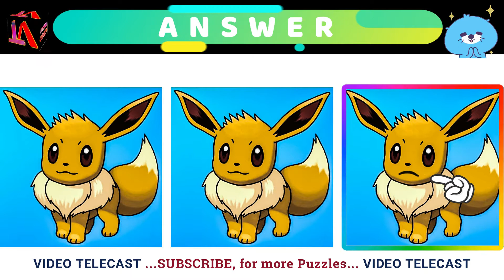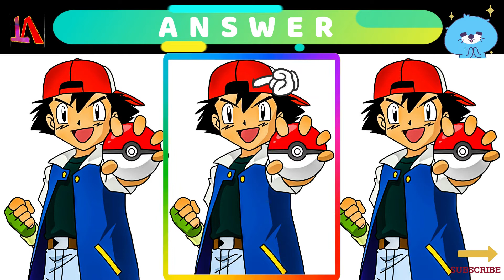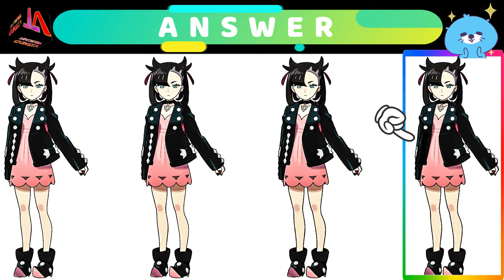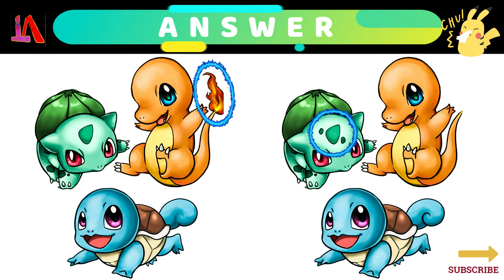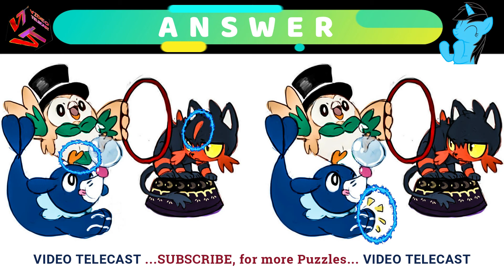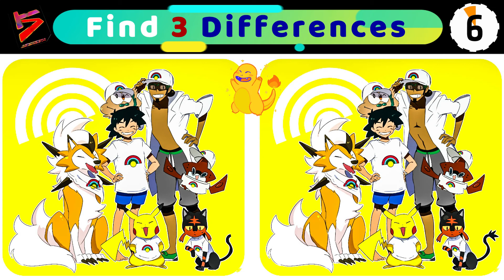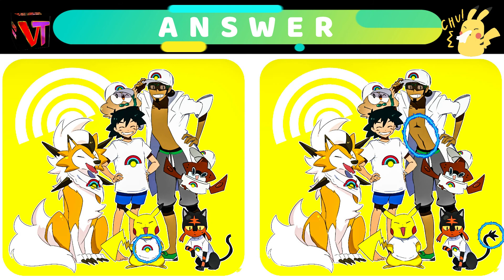Find the Differences | Pokémon Puzzle | Spot the ODD Image | Kids Brain Game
Spot the ODD Image | Pokemon Game | Find the Differences | Kids Brain Game | Only Genius Can Find !

In this video, you will learn and entertain. This video take your test, how you are intelligent and clever.
If you know the answers, comment in the comment section.
Please watch this video till end and then LIKE this video. :-)